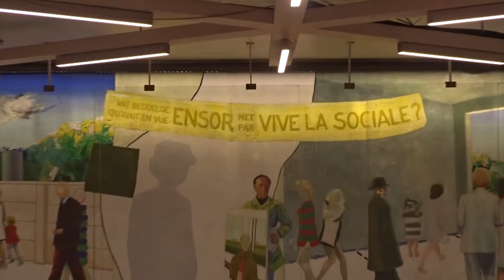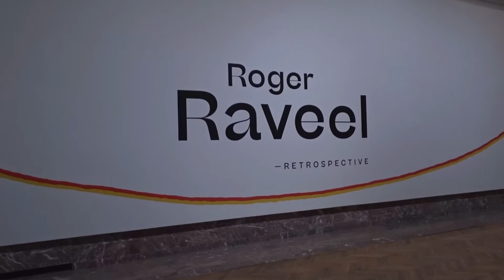Экспозиция бельгийского художника "Roger Raveel. A retrospective" в Bozar в Брюсселе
Ретроспектива творчества известного  бельгийского художника "Roger Raveel. A retrospective" открылась 18 марта 2021 года  в  Bozar в Брюсселе.  Художник, принадлежащий к поколению послевоенной творческой интеллигенции Бельгии (наряду с его другом Хьюго Клаусом) создал свой визуальный язык, на котором "говорят" многие последующие поколения фламандских художников. Не случайно поэт Роланд Йорис отнес художника, никогда не примкнувшего ни к одному арт движению, творцом "New Vision". Новое видение искусства у Роже Равеля (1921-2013) выразилось в сочетании фигуративности и абстракции. В таком стиле создавал художник свою  Вселенную, всю свою долгую жизнь проживший в местечке Machelen-aan-de-Leie (между Гентом и Кортрейком). Певец "обыденной жизни" и "урбанизированной деревни", находящий в локальном - универсальное.